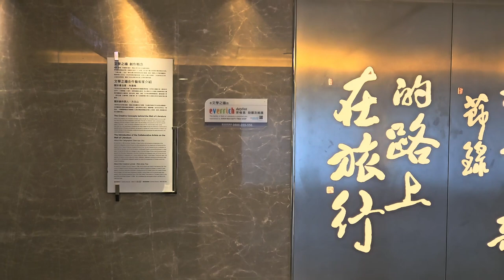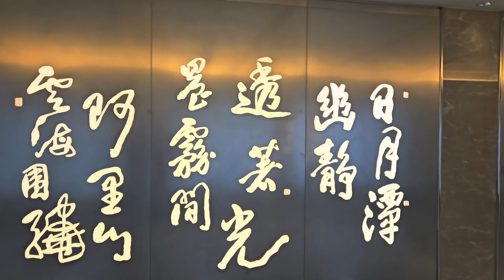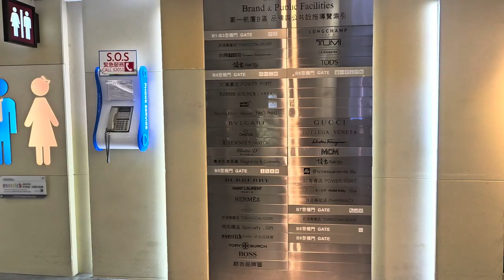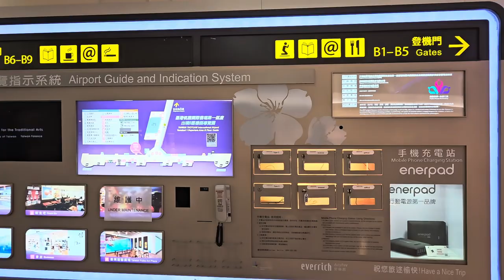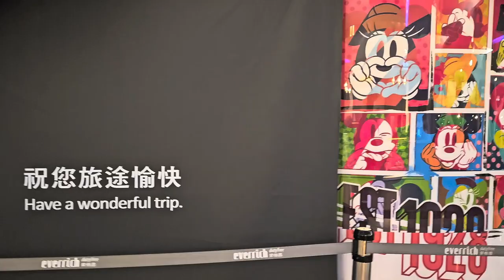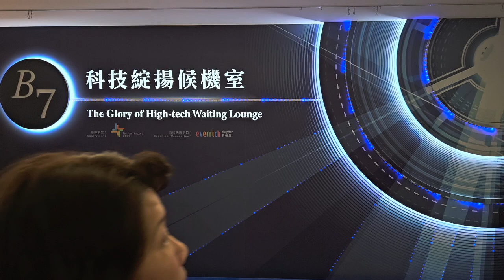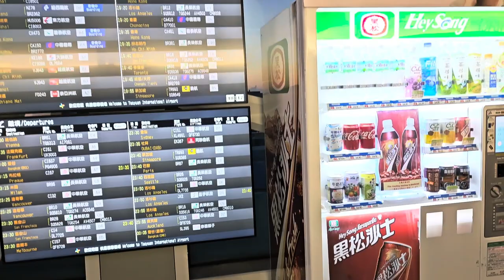臺灣桃園國際機場 (登機門B1-B9,B1R,C1-C10,C5R) - 2023年09月09日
錄影日期:2023年09月09日
錄影器材:Samsung Galaxy S23+ 5G
剪輯軟件:iMovie (Apple macOS)
影片解像度:1920x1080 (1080p,Full High Definition)
影片長度:6分12秒